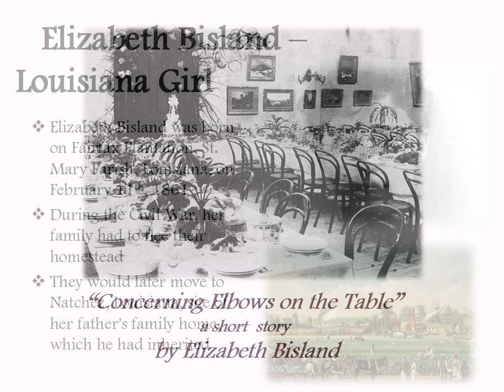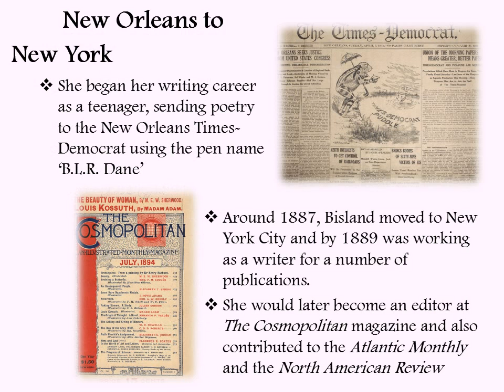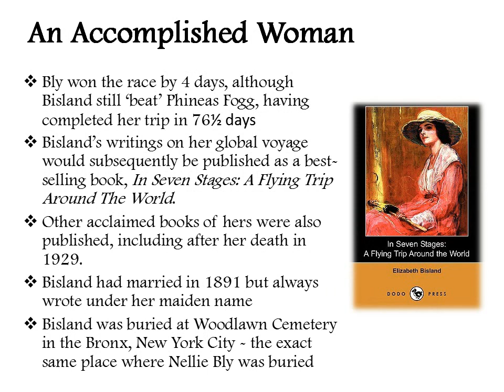Audiobook - Two Narrated Stories for You! Short Stories by Elizabeth Bisland #2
Audio Stories -  "Autumn" & "Concerning Elbows on the Table" by Elizabeth Bisland - Classic Literature for You.
Candlelight Classics - for personalized, narrated short stories on Youtube - carefully chosen for you.

I am so excited to bring you this, the second of two videos I've made narrating short stories by the wonderful Elizabeth Bisland.

I've loved narrating these two short stories by Bisland for you as much as I loved reading them for myself.

So, sit back, relax and enjoy the wonderful words of this remarkable American short story writer.